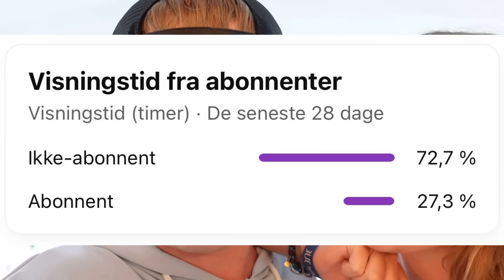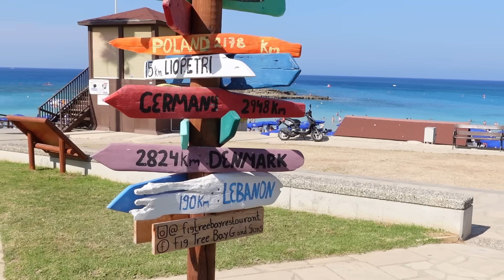VORES TUR TIL CYPERN - Part 1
1000 tak fordi du har klikket ind på denne video! Vi kan langt om længe vise vores tur til Cypern! Denne video er en del 1, så HUSK at smide et subscribe så du ikke går glip af del 2.. Vi håber I nyder at se med, og som altid, kæmpe tak for jeres støtte!!
Fulde navn: Tobias Møller Jensen & Kamilla Kramer Andersen
Alder: 23 og 21 år
By: København